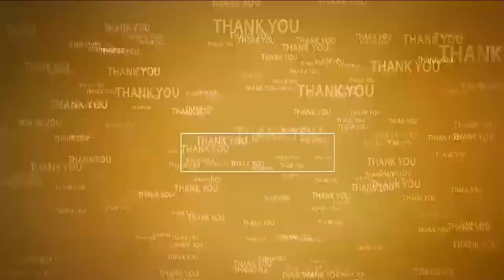కోవూరులో కాగ‌డాల ప్ర‌ద‌ర్శ‌న‌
నిర‌స‌న‌లో పాల్గొన్న దినేష్‌రెడ్డి, ప‌ట్టాభి